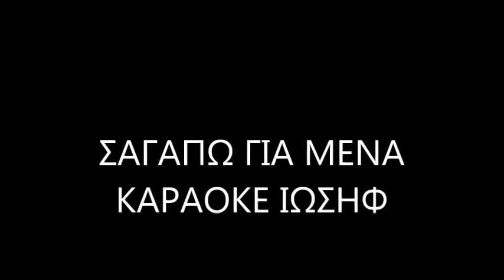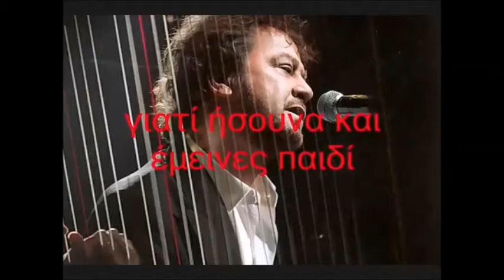ΣΑΓΑΠΩ ΓΙΑ ΜΕΝΑ .....ΚΑΡΑΟΚΕ ΠΑΡΙΟΣ